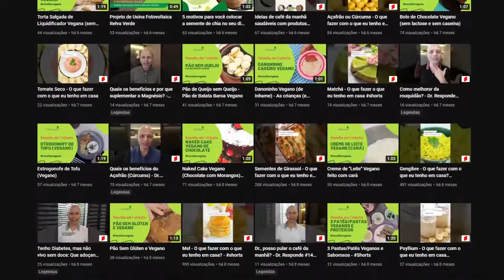Conheça a Relva Verde! Conteúdo para uma alimentação saudável e cuidados com seu bem-estar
Vídeos todas as semanas com:
• Receitas (com opções sem ovos, sem lactose, zero açúcar e sem glúten)
• Dicas de como utilizar alimentos
• Alimentos funcionais
• Dr. Responde